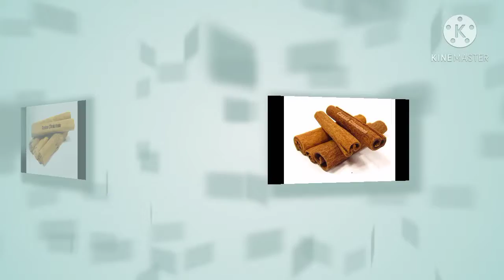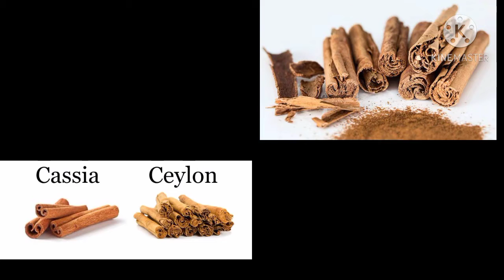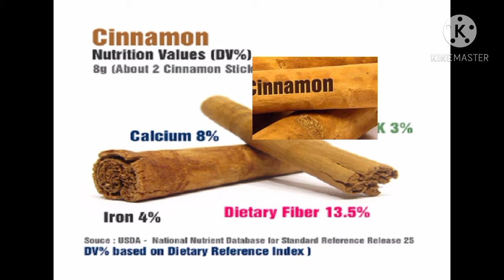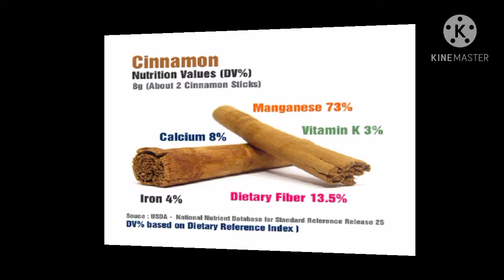ಒಳ್ಳೆ ಚೆಕ್ಕೆ ಯಾವದು?? 🤔fake ಚೆಕ್ಕೆಯಿಂದ liver, kidney damage. ನಾವು ಬಳಸುತ್ತಿರುವ ಚೆಕ್ಕೆ real ಅಥವಾ fake??